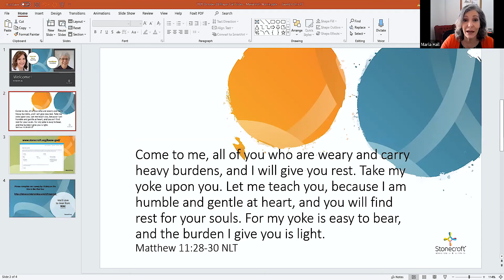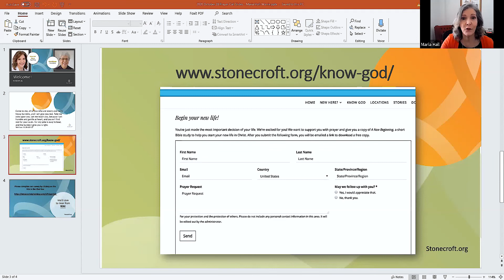Maria Hall-Warrix: The Gift of Time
What are the things that are stressful for you when it comes to utilizing your time? What are the things that you find are freeing for you when it comes to utilizing your time? Learn how Maria found the true gift of time.

Or maybe you're unsure and want to understand why you should believe any of this. You will find solid answers to your questions in "Why Believe?" available

Join us every Wednesday at 1PM CT for our prayer call!

Stonecroft is a 501(c)(3) non-denominational nonprofit organization and a member of the Evangelical Council for Financial Accountability (ECFA)